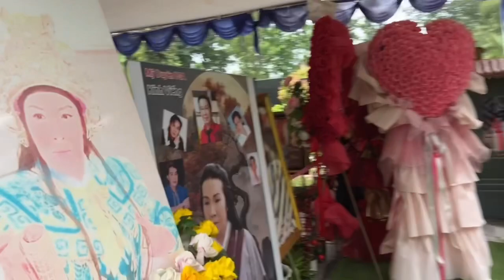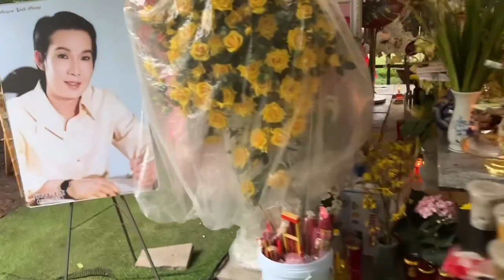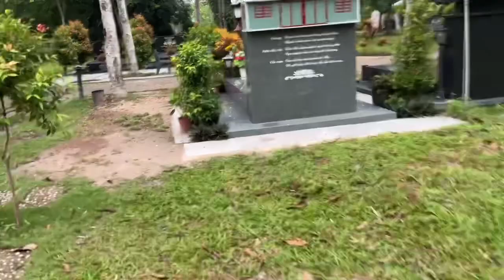Cùng Caramen Nhí đốt đèn, đuổi hưu cho Cậu